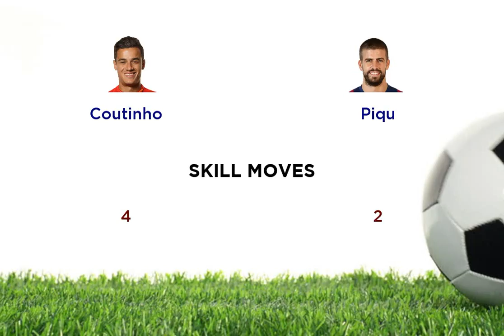Coutinho vs Piqu